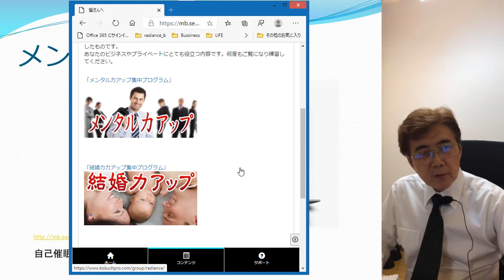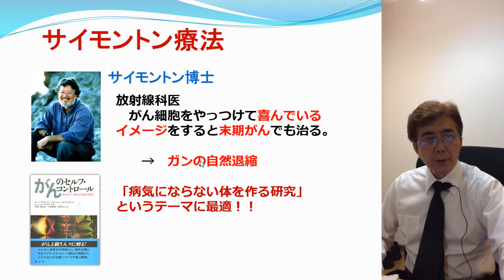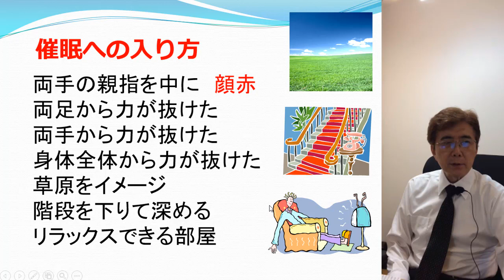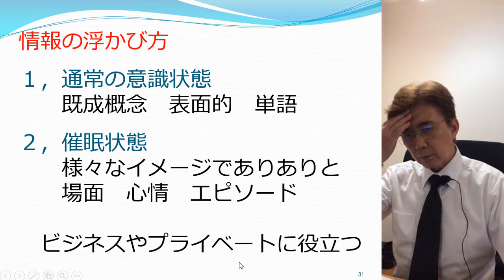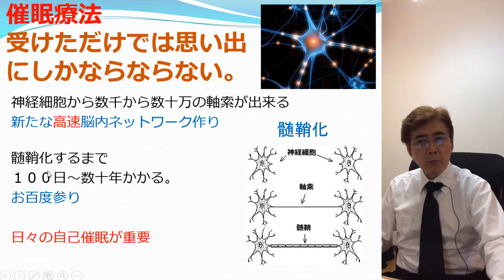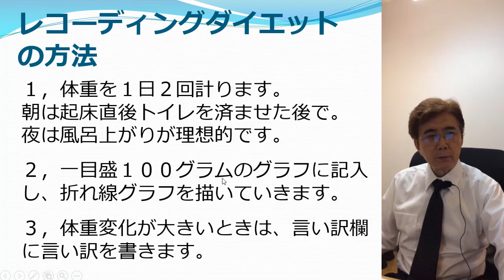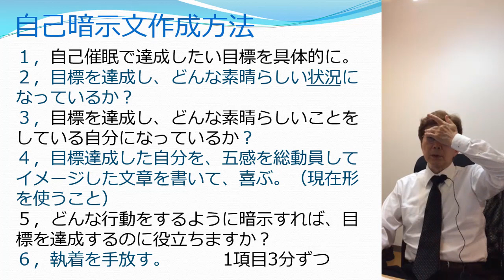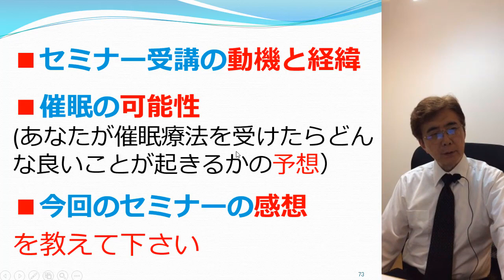心理学4■自己催眠ダイエット、潜在意識をやる気MAXにし、楽々ダイエットする実習■会場&ウエブセミナー■ソニーで研究した潜在意識活用法4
■今回のセミナーでは
自己催眠とその素晴らしい応用方法についてお伝えします。
自己催眠の初心者からベテランの方まで役立つ情報です。

あなたも潜在意識のパワーの凄さはご存じかと思いますが、
潜在意識は、あなたの想像以上にパワフルです。

実は私は以前は、体重80kgのメタボでした。
あるとき妻に「太っている人嫌い」と言われてしまいました。
嫌われては困るので、これまで私が「自己催眠セミナー」で皆さんにお伝えしていた
「自己催眠ダイエット」を自分でも始めました。
そうしたら、1年足らずでスンナリ63kgの健康体になれました。
その後、リバウンド無しです。

多くの方が、自己催眠ダイエットで成功しています。
苦労なし・リバンウンド無しのダイエット方法をお伝えします。

■自己催眠で潜在意識のパワーを最大限に活用
自己催眠の状態になると、潜在意識のパワーを活用して、通常の意識状態ではできなかったようなことも、上手にできるようになります。

まず、イメージを強烈に潜在意識にインプットできます。
そして、素晴らしいアイデアを思い浮かばせることが出来ます。
これが最強のコツです。

つまり、自己催眠の状態になり、痩せて魅力的になり、人から褒めてもらって、モテまくって、とても嬉しいイメージを強烈に潜在意識にインプットします。
そして、苦なく痩せて、リバウンドしない、自分にぴったりのダイエット方法のアイデアを見つけ出すことが出来ます。

すると、潜在意識のパワーで、強烈な行動力を発揮し、誘惑に勝ち、シワ無くスムーズに痩せて、リバウンド無し。
魅力的な体型維持で、健康体になれるのです。

セミナーのメニュー
１，自己催眠の科学的な説明
２，自己催眠の意識状態になる実習
３，正しいダイエット方法
４，自己催眠状態で、オリジナル自己暗示文を作り、潜在意識に強力にインプットする実習
をします。

素晴らしいセミナー参加特典があります。

■ソニーとラディアンスの関係
ソニーの創立者の井深大氏は、医療や幼児教育に興味を持ち、能力開発の研究を積極的に行っていました。
ソニーで潜在意識の研究を積極的に行ってきた研究者の第一人者が、ラディアンスの代表の山崎です。

井深氏亡き後、井深氏の遺志を引き継ぎソニーでの研究成果を社会に還元するために、ラディアンスを設立し25年目です。

これまでに、
約1万人の方に、8万回の催眠用法を施療し、
約2千人の方に、瞑想法を伝え、
約百人の、プロの催眠療法士を養成してきました。

安心の実績です。

車いすに座っている人が、ソニー（株）創立者の井深大氏
左後ろが若き日のソニー社員だった山崎靖夫です。

潜在意識のことは、ラディアンスに任せてください。

■自己催眠ダイエット
誰もがチャレンジするのですが、途中で投げ出してしまうダイエット。

私達の脳は、一日に数え切れないほどの多くの判断を下しています。
太ってしまうのは、脳が正常に判断できなくなってしまっているからなのです。

そこで、太る以外にも、あなたの人生に何か気になることが起きていると思います。

その脳の機能を正常に戻し、更に機能アップもしてくれるのが自己催眠です。

今回のセミナーを受けて、正しいダイエット方法と、自己催眠の方法を学び、
それらを実行していった多くの人が着実にダイエットでき、リバウンドもありません。

これまで、ダイエットに失敗して、諦めてしまっていたあなたでも、着実にダイエットできます。

私もこれで、８０kgのメタボから、６３kgの健康体に１年足らずでなれました。
その後何年も、リバンウンドありません。

自己催眠を活用し、潜在意識に働きかけると、上手に理想の身体になれます。
理想の身体になると、自信も出てきて魅力も増します。

ビジネスで成功し、幸せな結婚が可能となります。

あなたも、セミナーに参加して下さい。

詳細説明
 今回は、あなたに、ソニーで研究した潜在意識活用法の可能性と素晴らしさをお伝えしている12回シリーズのうちの4回目の「自己催眠ダイエット」です。

■なぜ太るか？
原因1　ストレス

私達は本能的に、飲食すると脳内ホルモンが分泌されて快楽を得ます。
特に炭水化物は、とっても幸せになります。

私達は、ストレスにさらされていると、判断力が落ちてきます。
魅力的な身体と、快楽と、どっちを取るべきかの正しい判断が出来なくなるのです。
そこで、食べてしまうのです。

原因2　睡眠不足

判断力を落とすもう一つの原因、これには多くの人が気付いていません。
それは、睡眠不足。

スタンフォード大学の研究では、脳を正常に機能させるためには、７時間以上の睡眠が必要と言われています。

判断力の低下が太る原因だったので、通常のダイエット方法ではうまくいかなかったのです。

■思考は現実化する

自己催眠状態で、やせて魅力的な自分をイメージし続けると、「思考が現実化」します。
通常の意識状態では上手く行かなかった事も、自己催眠状態なら容易に可能になります。

やせて魅力的な自分が、本来の自分のように思えてくるので、無理なく痩せられるのです。

更に、今回のセミナーでは、オリジナル自己暗示文の作り方のコツもお伝えします。

例え自己催眠の専門家に作ってもらったとしても、他人が作った自己暗示文より、
あなた自信で作ったオリジナル自己暗示文の方が、潜在意識によーく染み込んでいくので良く効きます

■ダイエットの原理

世の中に様々なダイエット方法が氾濫しています。
どれを選んだら良いか分からないほどです。

今回のセミナーでは、正しいダイエットの原理もお伝えします。

■ダイエット方法の決定版

短期間で急激に痩せるダイエット方法の方が優れていると思いがちですが、
急激に痩せると、余った皮膚でシワだらけになります。
ダイエットにも適正スピードがあります。

これまで、何度ダイエットに失敗してきた方でも大丈夫です。
運動嫌いの人でも、大丈夫です。
意志の弱い方も、大丈夫です。

あなたも、このセミナーで、太りすぎも痩せすぎもない、格好良い健康体になりましょう。

★2ヶ月間でダイエットにも成功しました。
すると、自分に自信を持つことも出来るようになりました。
そして、今まで興味はあったけど、なかなか手に付かなかった美容やお化粧も積極的にするようになり、周りの人から、「綺麗になったね！」と褒められ、素直に喜ぶことが出来、とても嬉しいです。

★動機は、体重10キロくらい減らしたいとか、解決したい問題があるのでそれについて集中して解決する道を探ろうと思って来ました。
催眠の可能性は、父のことを書くワークをしたときに、今までになく幸せそうで生き生きとした父とコミュニケーションが取れました。
やっぱり催眠の意識状態と普通の意識状態って違うんだなって改めて感じました。
これからも自己催眠を続けていこうというモチベーションが上がりました。

★自己催眠は、自分と正面からじっくり向き合う時間なのかなというのが一番の印象でしたね
なんとなく普段から痩せたい、結婚したい、仕事で成功したいとか思っていますが、具体的なところまで深掘りはできていませんでした。
今回催眠状態になって、心の中の欲求とか、自信とかを引き出して、表面意識に上げてというのをしましたが、
これを続けていったら感情とかの心のコントロールとか出来るんじゃないかと思いました。

★父は他界してしまっているのですが、普通の意識状態で思い出すと、可愛がられたとか、お祭りに行った事とか浮かんできました。
催眠の状態で思い出すと、夜一人で眠れないとき、両親の布団に潜り込んだこと、そのときの臭いとかが浮かんできました。
そして、父は腹巻きをしていたのですが、私もしたいと言ったら母にダメだって言われたこととか思い出しました。
普通の意識状態では思い出せないものが、催眠の状態ではたくさん出てきました。
ラディアンス　代表　山崎　靖夫